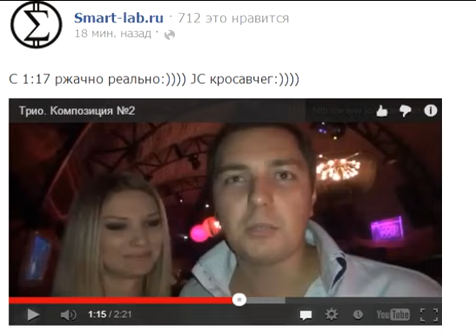Ржака от Юрий Ивановича:))